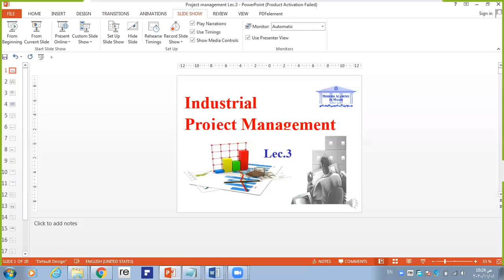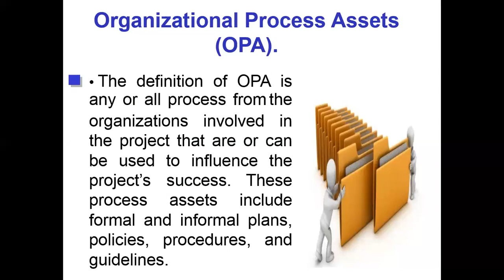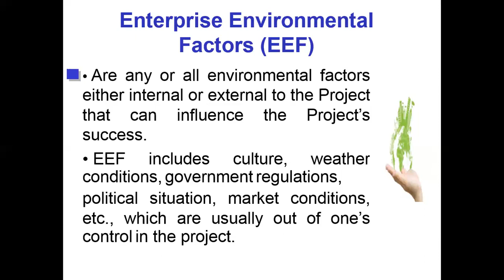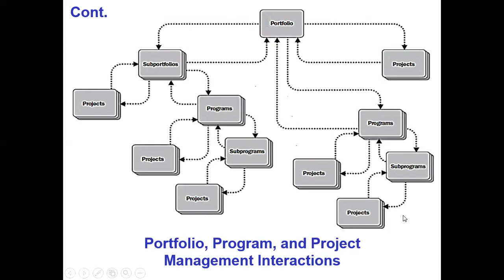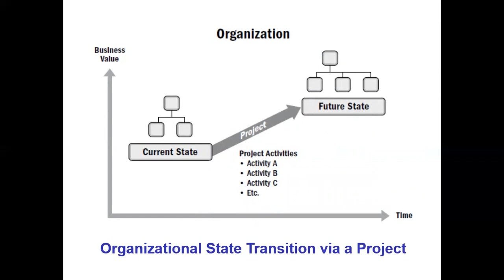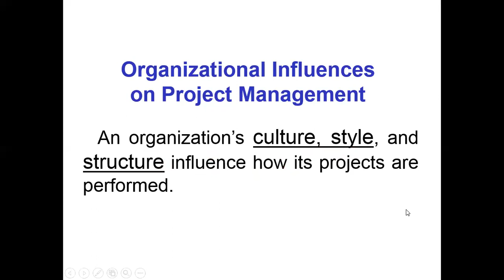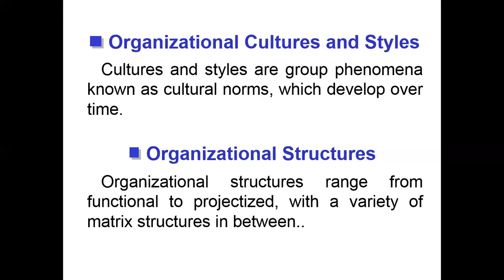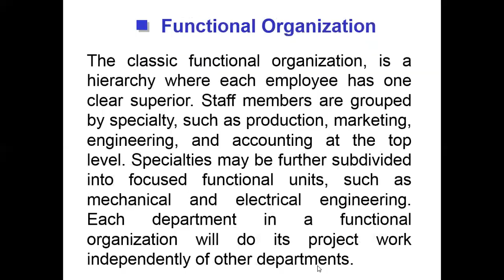MNF 552 Industial project management Week 3‎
Department Level 4 - MNF 552 Industial project management Week (3) Lecture Content: Dr. Metwally Abdel Ghafaar
, Prepared & Presented By: Dr.Metwally Abdel Ghafaar